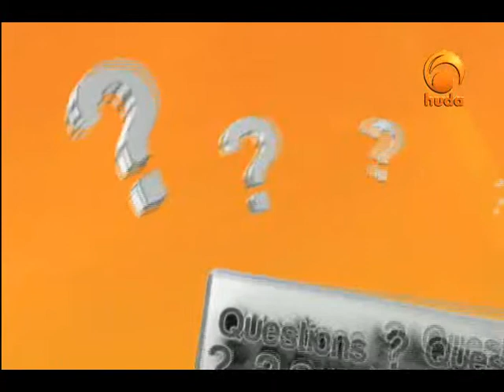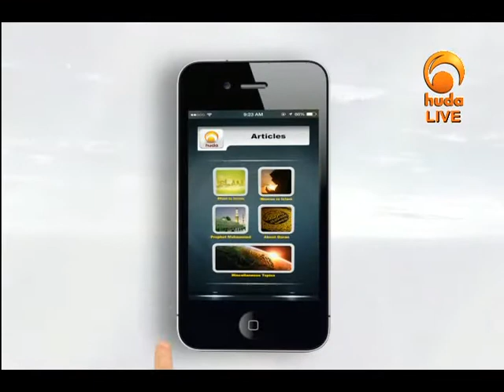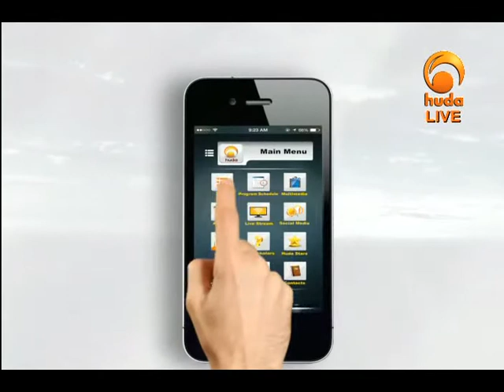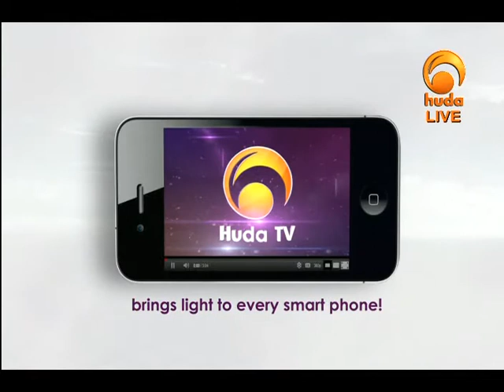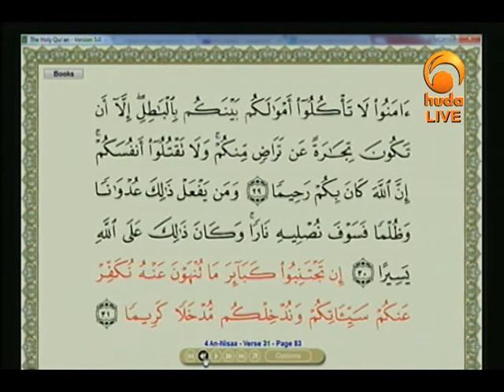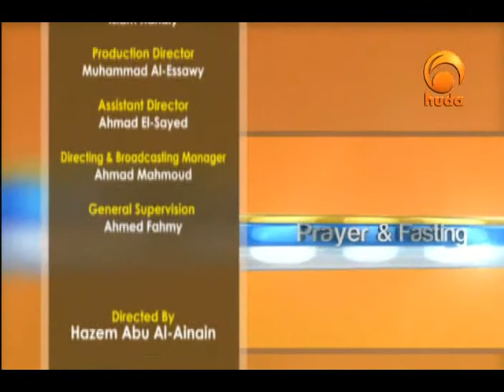Ask huda Aug 4th 2015